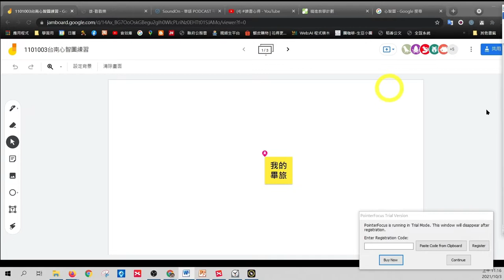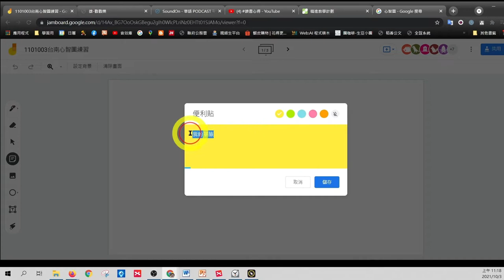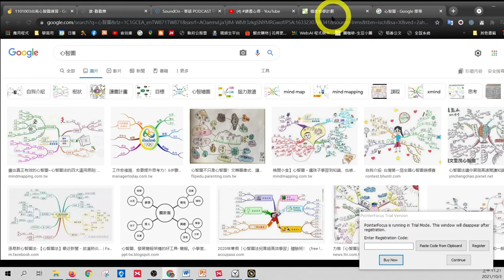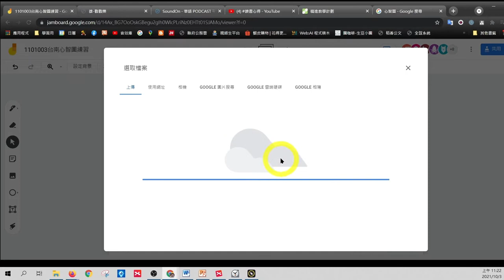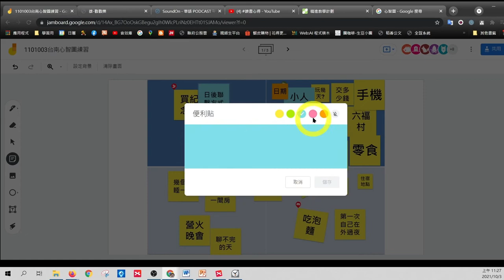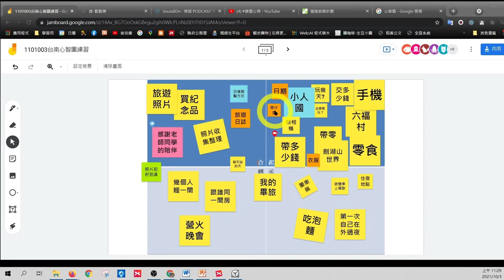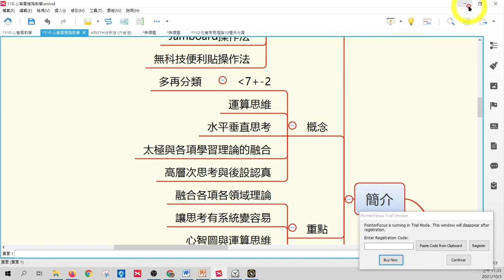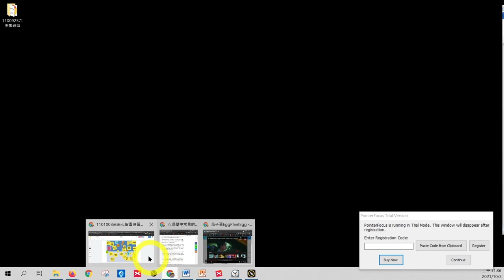實戰心智圖初階─04用心智圖寫作文